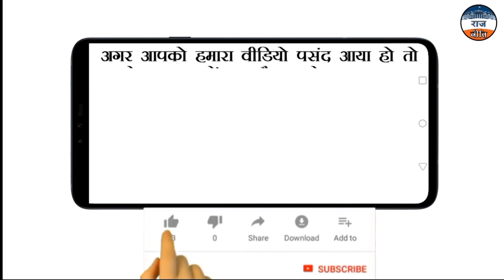कश्मीर पर विरोध करने वालीं कमला हैरिस क्या जीत पाएंगी भारतीय अमेरिकियों का दिल | RajNeeti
तीन नवम्बर को होने वाले US President Election 2020 की तैयारी अब अंतिम दौर में है. Republican Party और Democratic Party ने हर वर्ग को लुभाने के लिए दांव चला है. Republican Party के नेता  US president Donald Trumph ने चीन के खिलाफ सख्त रुख अख्तियार करके चीन विरोधियों का दिल जीता है. दूसरी तरफ भारत का समर्थन करने के कारण ट्रम्प को भारतीय अमेरिकियों के वोट मिलने की संभावनाएं बढ़ती जा रही हैं. इसे देखते हुए Democratic Party ने एक नया दांव चला है. डेमोक्रेटिक पार्टी के राष्ट्रपति उम्मीदवार Jo Biden ने भारतीय मूल की Kamala Harris को उपराष्ट्रपति का उम्मीदवार बना दिया है.